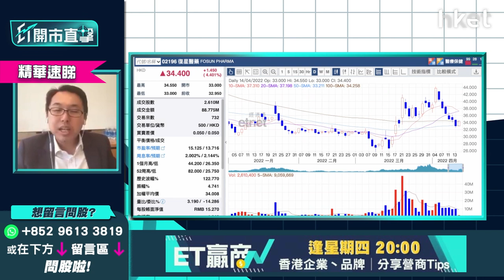【ET開市直擊】（精華）復星醫藥2196升逾半成 新冠測試劑獲批、錢景點睇？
復星醫藥（02196）今早抽升近6%，半日升逾半成，午後續升逾6%。公司公布旗下自主研發之新冠抗原檢測試劑盒，已獲國家藥監局註冊批准上市。內地疫情持續惡化，是次獲批料將利好復星醫藥短期走勢，但受疫情防控需求、原材料供應及市場競爭等影響，能否提振中長期業績暫難以估計。

光大新鴻基財富管理策略師溫傑（比比）指，復星醫藥近6個交易日跌勢較急，雖然整體醫療板塊偶有佳作，但整個醫療板塊正處於弱勢。復星醫藥有一隱憂是分散投資，除製藥外亦有分銷業務，於弱勢中較難定位。今日股價有明顯升幅，已反映獲批新冠抗原檢測試劑盒利好因素，投資者宜等待股價回調至50天綫約33.2元才買入，最安全入市位則為31.2元。